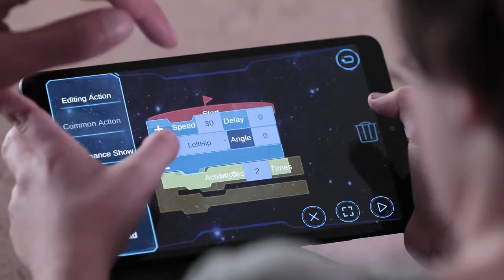Robosen T9 The World’s First Intelligent Auto Transforming Robot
It is for knowledge and education. THE WORLD’S FIRST INTELLIGENT AUTO-TRANSFORMING.